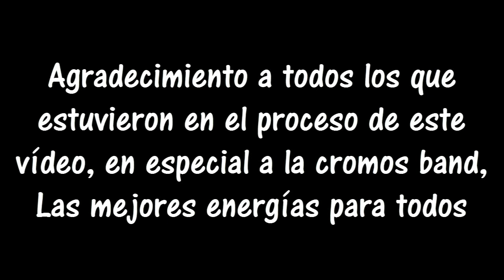"Recosha" Juan Pablo Montoya Tabares.